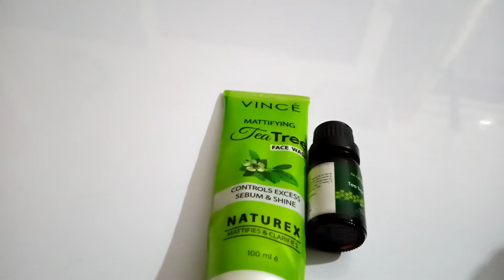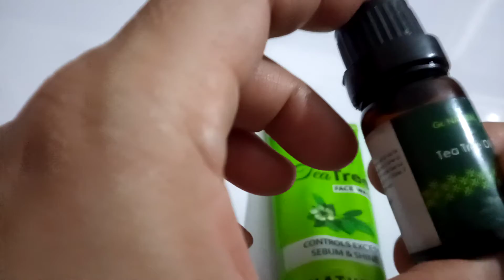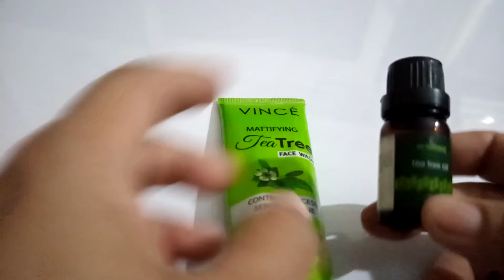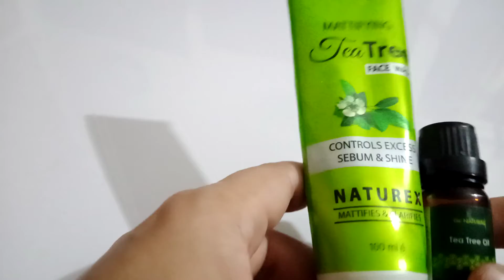Tea Tree Oil for Skin Popular Uses and Benefits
all skin and body care with tea tree oil